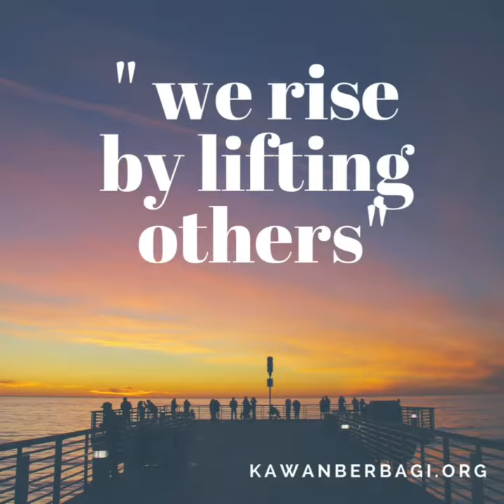Charity - Berbagi untuk sesama - Bantuan kesehatan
Kawan Berbagi sebuah aplikasi website donasi bersama via internet
Aplikasi web yang kami buat untuk membantu sesama yang masih kurang beruntung krn ternyata msh banyak saudara2 kita di sudut negeri ini yang hidup dalam berbagai bentuk kekurangan.

Tebarlah kebaikan maka kebaikan itu akan kembali kepadamu ... jadi. jangan pernah berhenti berbuat baik.